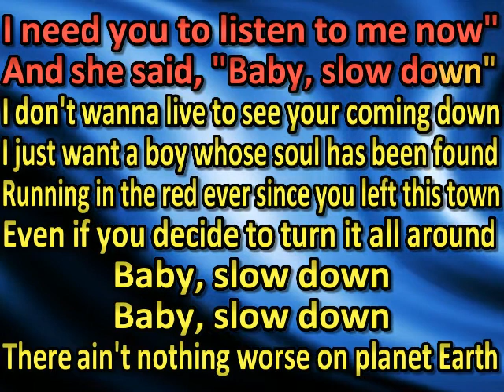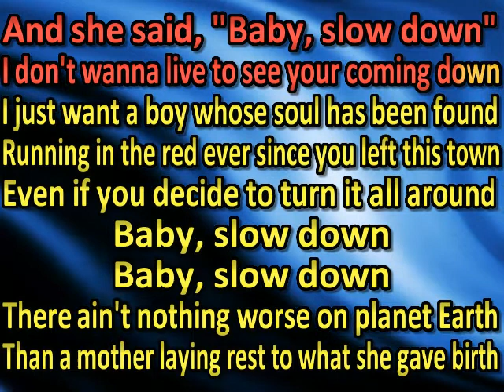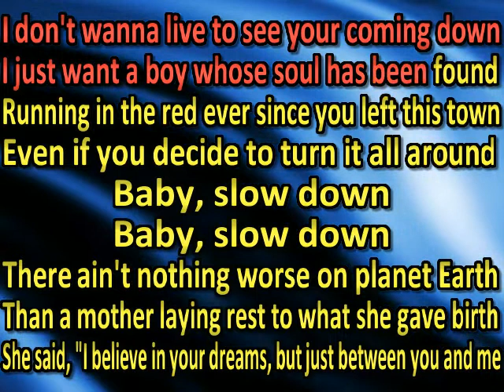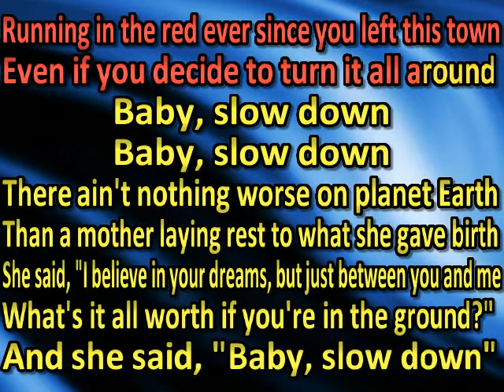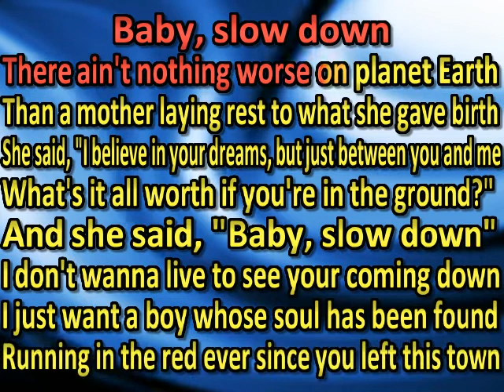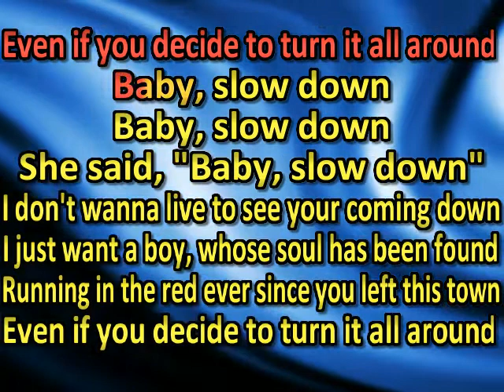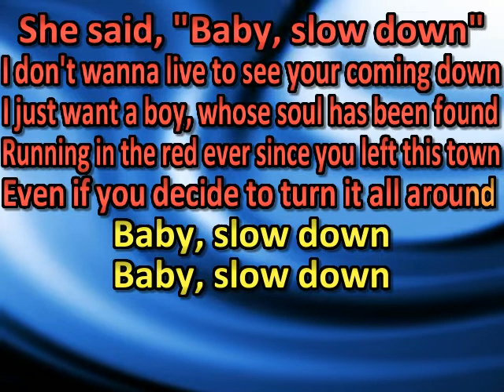The Steel Woods - Baby Slow Down(karaoke)(by request)